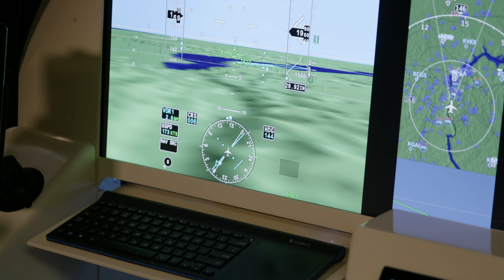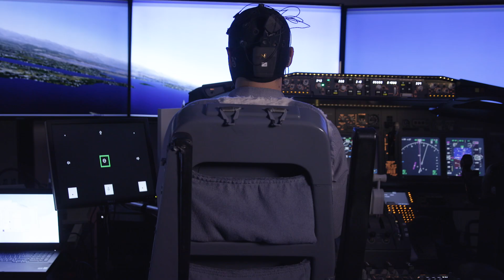What it Takes: The Tech Behind Urban Air Mobility - Electronics | Honeywell Aerospace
No one knows more about autonomous flight, fly-by-wire, avionics, navigation, situational awareness or connectivity than Honeywell. You’ll find our electronics on aircraft from Airbus, Boeing, Embraer, Bombardier, Dassault, Gulfstream, Pilatus, Textron and many other manufacturers.

We pioneered collision avoidance and ground proximity warning technologies that dramatically improve flight safety. Now we’re applying our expertise to detect-and-avoid technologies that will be critical for UAM operations.